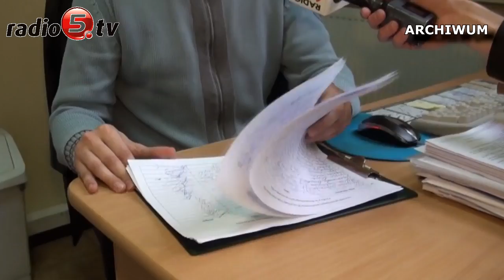Jan Paweł II już oficjalnie patronem Ełku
Jan Paweł II już oficjalnie jest patronem Ełku. Dziś został odczytany dekret ustanawiający św. Jana Pawła II "Patronem i Orędownikiem u Boga dla Miasta Ełku". Decyzję Watykańskiej Kongregacji ds. Kultu Bożego i Dyscypliny Sakramentów wierni diecezji ełckiej poznali podczas uroczystego zakończenia peregrynacji Obrazu Matki Bożej Jasnogórskiej w Świętym Wizerunku Nawiedzenia. Zebrani dziś na Placu Jana Pawła II wyrazili radość, że Jan Paweł II jest patronem ich miasta. Zwracali uwagę, że ogłoszenie decyzji stało się w miejscu symbolicznym. To właśnie na ówczesnym Placu Sapera, a dziś Placu Jana Pawła II w Ełku Papież Polak odprawił Mszę Świętą podczas pielgrzymki do Polski w 1999 roku. Większość osób, z którymi rozmawiał reporter Radia 5 wspominało też ówczesną wizytę Ojca Świętego w Ełku. Zwracali też uwagę, że niestety nie wszyscy mieszkańcy, mimo ogłoszenia Jana Pawła II patronem miasta, będą się kierować Jego nauką. - Jan Paweł II umiłował sobie Ziemię Ełcką- mówił dziś kardynał Stanisław Dziwisz. - Dla chrześcijan to bardzo ważne wydarzenie- mówił Radiu 5 natomiast Tomasz Andrukiewicz prezydent miasta. Przypomnijmy, że procedura o ustanowienie Jana Pawła II patronem Ełku rozpoczęła się, gdy podpisy pod taką inicjatywą złożyło 4 tysiące mieszkańców miasta. W styczniu inicjatywę jednogłośnie poparła Rada Miasta. W przyjętym wówczas oświadczeniu radni zdecydowali również, że 8 czerwca będzie dniem patrona miasta- na pamiątkę papieskiej pielgrzymki do Ełku w 1999 roku.